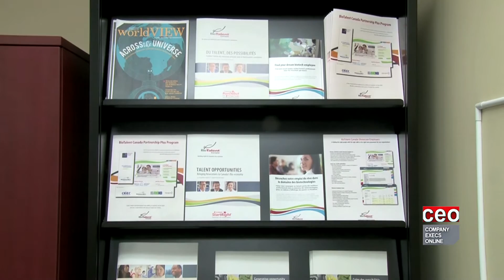Finding Jobs for Canada's Bio-economy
Our company, I think has a pretty unique organizational design. We are right at the center connecting job seekers with biotech companies, along with federal government, who has a mandate to grow the innovation agenda for the country as well as to grow talent. We do two things really, we do a lot of research so that we can identify skills deficits that are within the biotech industry. And secondly what we do is we work with the government and industry leaders and we work with job seekers to address, identify and action on those skills gaps.

We have several initiatives going on. One deals with newcomers, we have several dealing with the youth and we have on that helps employ disabled Canadians within the biotech workforce. We are going to be injecting over 3 million dollars of capital into the biotech industry in Canada this year. And as a result of our initiatives more than 300 people will find their first job.

We have four national and ten provincial industry association partners, which gives us access to literally thousands of companies across Canada. Along with that we have several showcase employers that are amongst the faster growing employers in Canada in the biotech industry. That gives us an unprecedented bio-economy network within Canada. Canada is going to be having over 300,000 newcomers come into the country this year. Many of them are professionals with skills that are very valuable to the biotech economy. I think it is absolutely fantastic being able to get young people into jobs, newcomers, women, people with disabilities, that’s what we do here everyday.